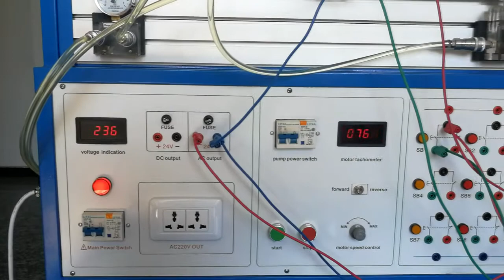[CHOIEO] 66971205 PLC Controlled Transparent Hydraulic System Trainer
66971205  PLC Controlled Transparent Hydraulic System Trainer